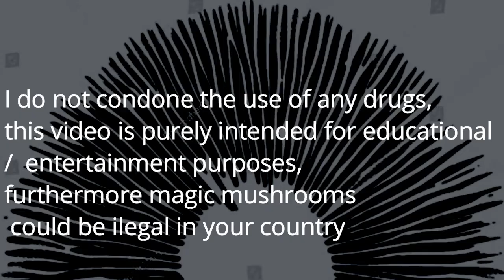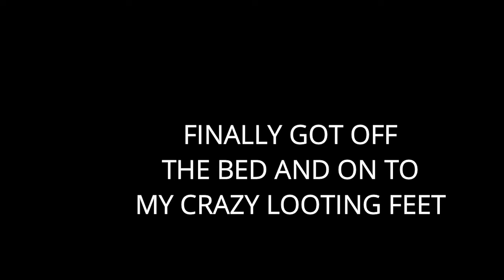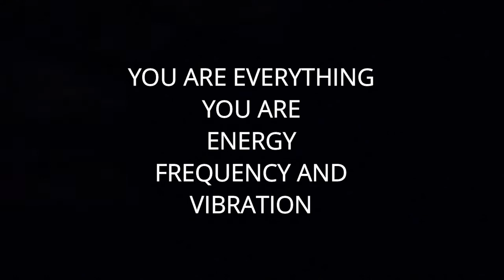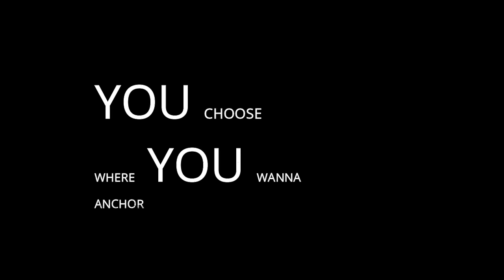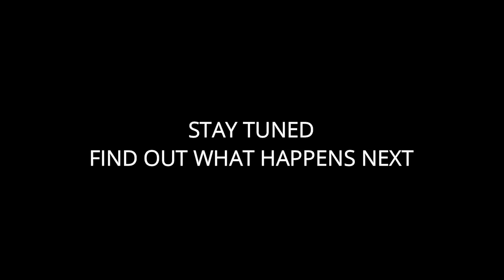Magic Mushrooms made me crazy PART2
my magic mushroom journey live trip